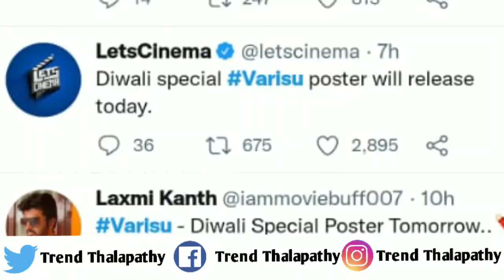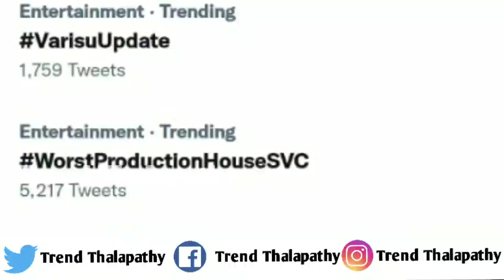Big Breaking:Varisu Single 6PM & New Poster|Thalapathy Vijay|Rashmika|Vamsi